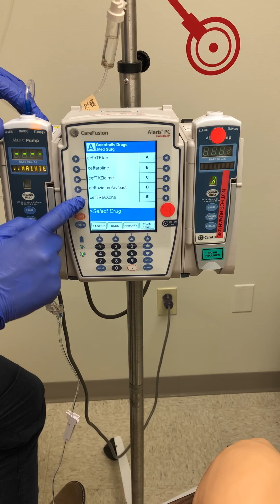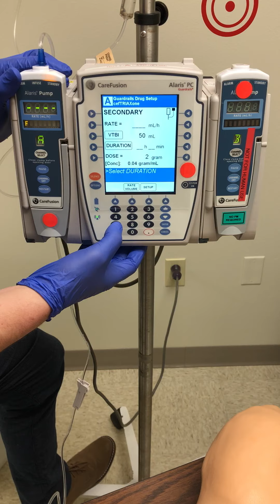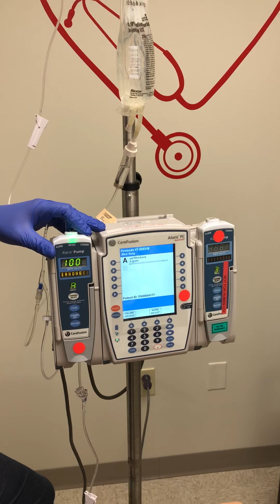Programming Secondary Infusion in Alaris IV Pump